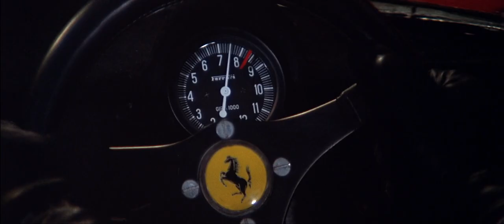Le Mans (1971) - When Racing Was Cool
A clip from the movie Le Mans, filmed during the actual 1970 Le Mans 24 hour endurance race, with super-cool Steve McQueen in the lead role. McQueen was a bona-fide racer, and this is real footage of genuine race cars at speeds of up to 200MPH (320KMPH), no CGI trickery. Turn up the volume.